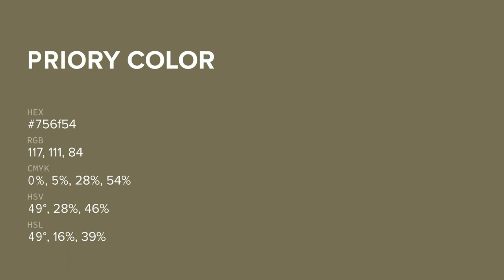Priory color 756f54 hex color - Yellow color - Cool color 756f54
What color is Priory ? 756f54 hex color - Yellow color - Cool color 756f54

Hex 756f54 Color Code is also known as Priory color.